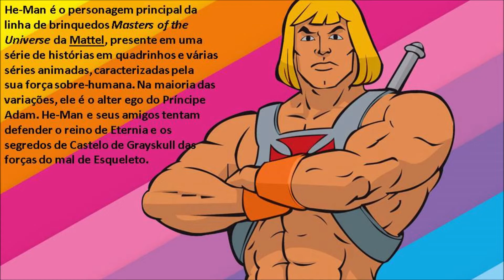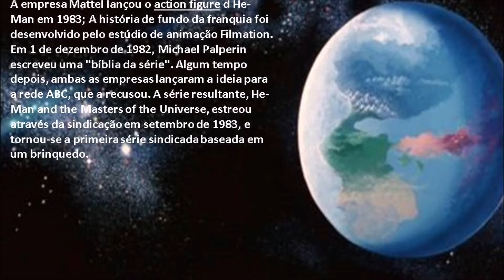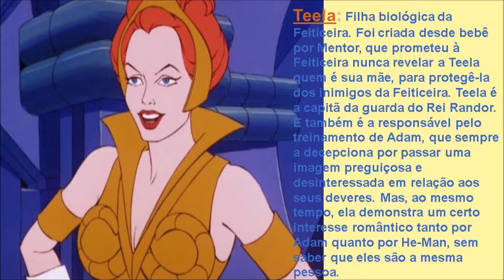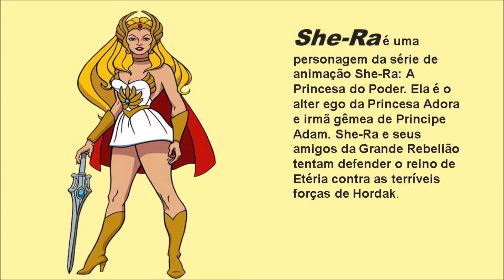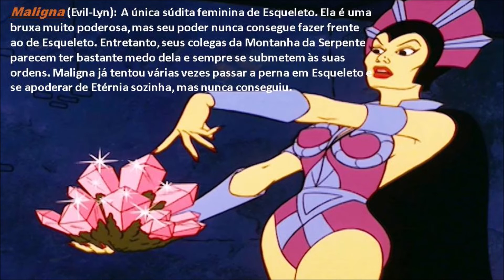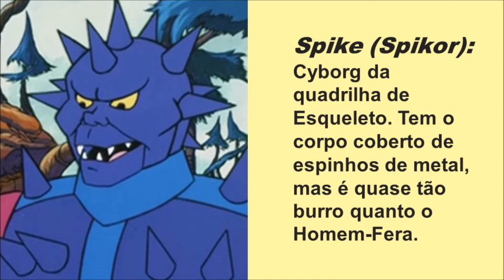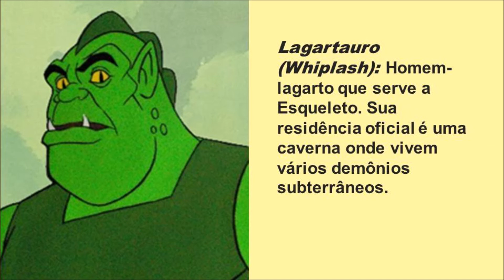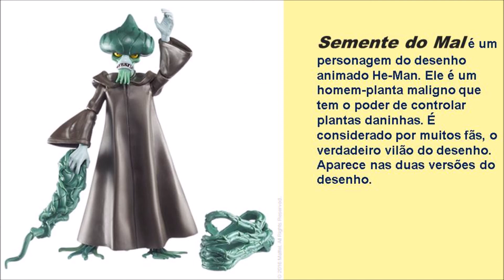SÉRIE ANIMAÇÕES CLÁSSICAS (21) HE-MAN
Em 1976, o CEO da Mattel, Ray Wagner, recusou um acordo para produzir uma linha de action figures com base nos personagens do filme Star Wars de George Lucas. Após o sucesso comercial da trilogia de George Lucas e sua mercadoria relacionada durante os próximos anos, a Mattel lançou vários brinquedos de sucesso que capturaram a imaginação do público ou influenciaram significativamente o mercado de brinquedos.

O designer de brinquedos, Mark Taylor, explicou que o design original de He-Man foi feito em uma série de esboços enquanto trabalhava para a Mattel foi inspirado por homens Cro-Magnon e vikings. Além disso, seu design original de Beast Man foi rejeitado pela Mattel por se parecer muito com Chewbacca.

Na corrida para projetar a próxima figura de ação, Roger Sweet (um designer principal trabalhando no Departamento de Design Preliminar da Mattel durante grande parte da década de 1970 e 1980) percebeu que a simplicidade era a chave para o sucesso.[ De acordo com seu livro Mastering the Universe: He-Man and the Rise and Fall of a Billion-Dollar Idea de 2005, Sweet sabia que, se ele desse algo de marketing, poderia ganhar 90% da batalha.[5]

“ A única maneira de ter uma chance de vender isso [para Wagner] era fazer três grandes modelos 3D. Eu coloquei uma figura de Big Jim [de outra linha de brinquedo Mattel] em uma pose de ação de batalha e adicionei muita argila ao seu corpo. Em seguida, eu usei moldes de gesso. Esses três protótipos, que eu apresentei no final de 1980, levaram He-Man à existência. Eu simplesmente expliquei que esta era uma figura poderosa que poderia ser levada em qualquer lugar e em qualquer contexto porque ele tinha um nome genérico: He-Man!" ”

Durante a década de 1980, alguns rumores alegaram que Conan the Barbarian foi uma fonte de inspiração para o personagem de He-Man. Segundo este rumor, a Mattel teve um acordo de licenciamento para fazer com que os action figures de Conan se associem ao filme de mesmo nome lançado em 1982, estrelado por Arnold Schwarzenegger. Aparentemente, essa ideia teve que ser modificada para evitar objeções dos pais preocupados de que um brinquedo para crianças promovesse um filme contendo nudez e violência.

Sweet refutou o rumor, dizendo que ele conceituou e desenvolveu a franquia He-Man/Masters of the Universe no final de 1980 (dois anos antes do lançamento do filme da Universal Pictures). A linha de brinquedos existiu antes do filme, começando a ser produzida em 1981 e comercializada em 1982. Naquela época, a Mattel não tinha uma licença com a Universal para fazer brinquedos para o filme, o que resultou em Conan Properties International processando a Mattel por violação de direitos autorais, devido as semelhanças de He-Man com Conan. A Mattel ganhou o processo contra a Conan Properties, mantendo os direitos sobre He-Man e Masters of the Universe.

Originalmente, He-Man foi apresentado aos executivos da Mattel não como desenhos e modelos de cera, mas sob a forma do Trio He-Man: três modelos protótipos tridimensionais que descrevem He-Man como um bárbaro, um soldado e um homem do espaço. Dos três concepts, a versão bárbara foi escolhida para ser a base do action figure. Considerando que o personagem Conan foi criado quase 50 anos antes do desenvolvimento da franquia He-Man, é possível que Masters of the Universe tomassem muitos aspectos da Conan; no entanto, não se destinava a ser um linha de brinquedos para o filme depois que os acordos legais foram dissolvidos. Além disso, Roger Sweet também afirmou que ele estava "realmente impressionado" pelas pinturas do artista de fantasia Frank Frazetta ao criar He-Man. Expandindo ainda mais o tema bárbaro, Mattel contratou escritores de quadrinhos e artistas como Donald F. Glut e até Earl Norem e Alfredo Alcala (que ainda estavam trabalhando na revista Savage Sword of Conan desde meados da década de 1970) para criar personagens adicionais (juntamente com suas histórias de fundo), cartazes, caixas e mini-quadrinhos para distribuição com as figuras de ação.

Dos três modelos originais dos três protótipos do He-Man, o He-Man, de tema bárbaro, era de cabelos negros com uma aparência profundamente bronzeada do Leste Europeu ou do Oriente Médio. Seu capacete não tinha chifres. Mais tarde, na direção de Tom Kalinske, na diretoria da Mattel, He-Man ficou mais limpo e mudou para um loiro ... Além disso, a pele de He-Man foi iluminada, embora definitivamente ainda estivesse bronzeada.